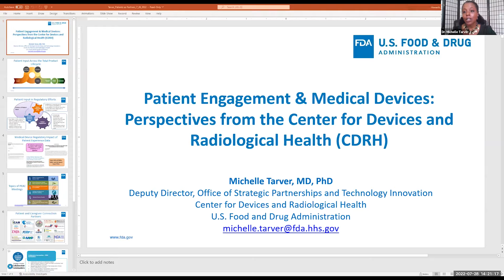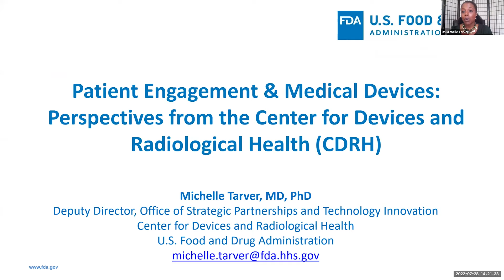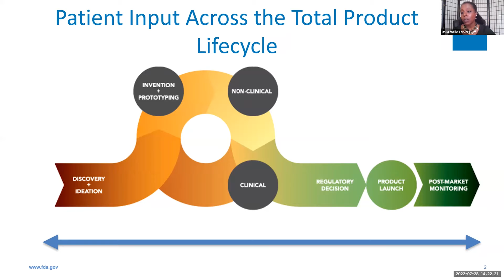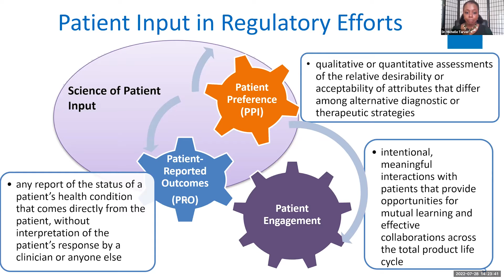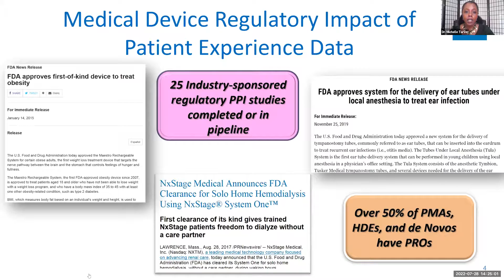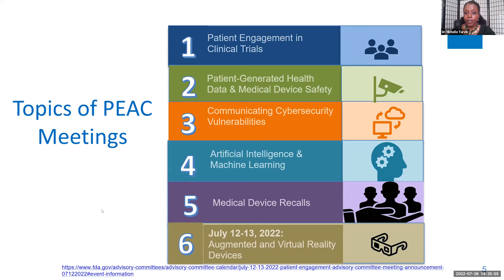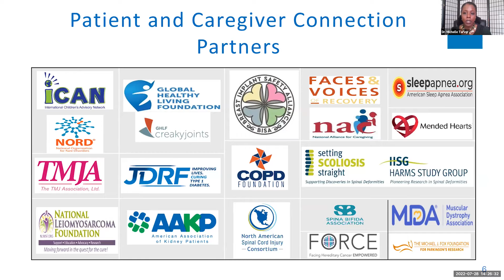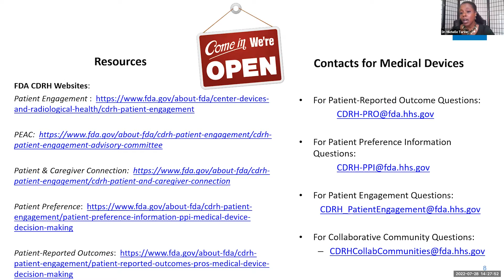Summer Roundtable Series- FDA Perspectives on Patient Engagement in Medical Product Development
Dr. Perfetto has assembled an all-star line-up from the US Food and Drug Administration (FDA) and people who have worked with the FDA’s Patient-Focused Drug Development (PFDD) program. These representatives will talk about the latest happening in their Center’s programs related to patient engagement and participate in Q&A with our audience. In addition, FDA special guests will record short videos to enlighten us about the FDA’s ongoing efforts in health equity and engagement with the patient community.

Panel speakers:

Robyn Bent, Patient Focused Drug Development Program Director, Center for Drug Evaluation and Research (CDER)
Karen Jackler, MPH, Patient Engagement Program Manager, Center for Biologics Evaluation and Research (CBER)
Michelle Tarver, MD, PhD, Deputy Director, Office of Strategic Partnerships and Technology Innovation, Center for Devices and Radiological Health (CDRH)
Sadhna Khatri, Pharm.D., MPH, MS, Med, Supervisory Associate Director – Engagement Team, Center for Drug Evaluation and Research (CDER)